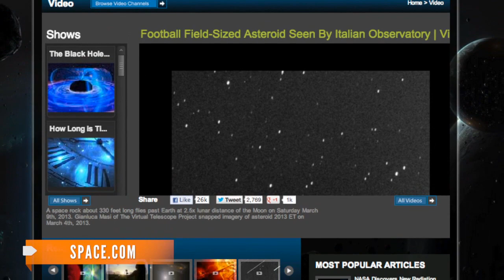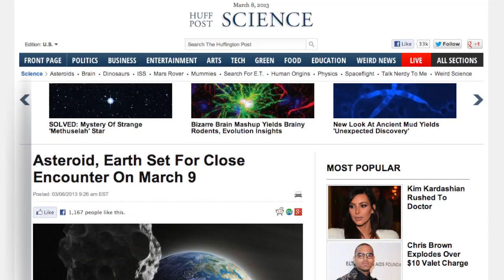Football Field-Sized Asteroid to Pass Earth Saturday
Football field-sized asteroid 2013 ET will pass close by - but scientists say there's no chance of a strike.